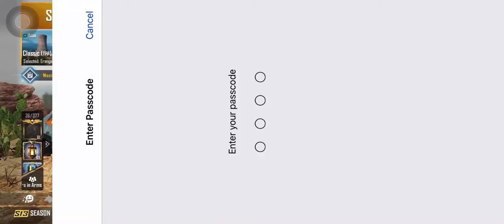Pubg chicken dinner